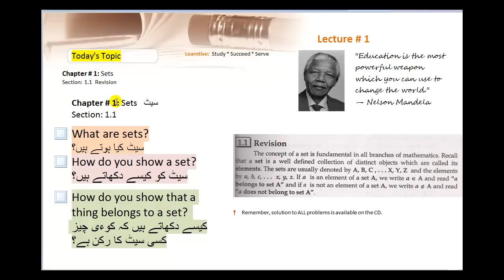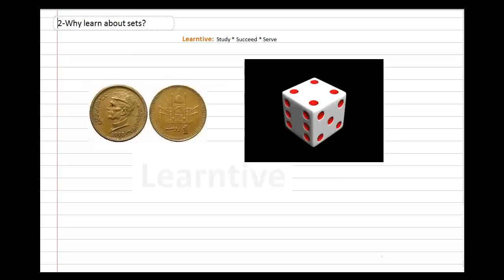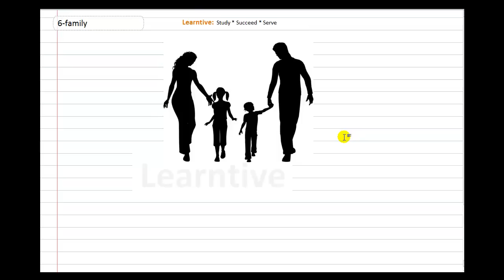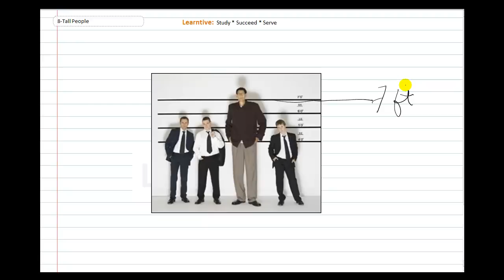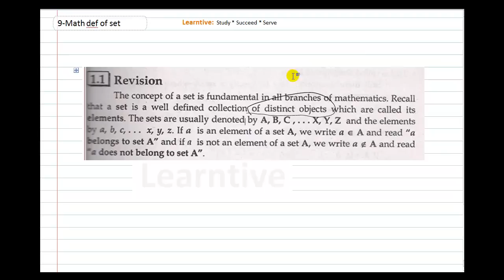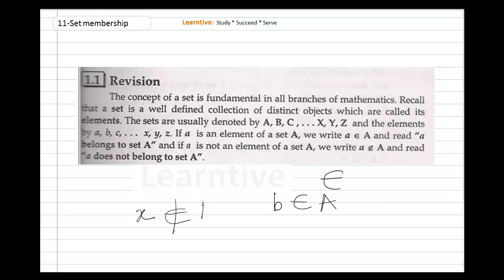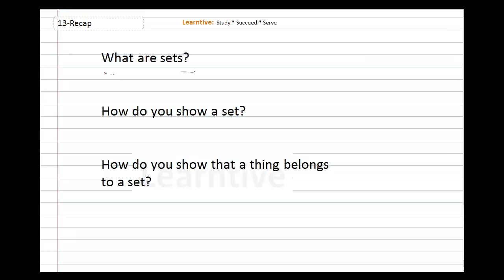1 SSC Math Part I Chapter 1 Section 1 1